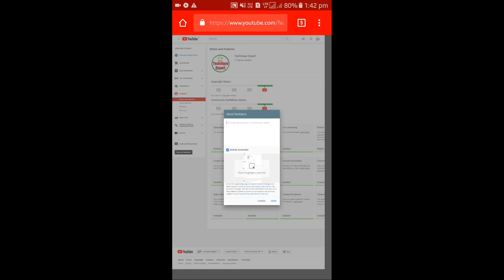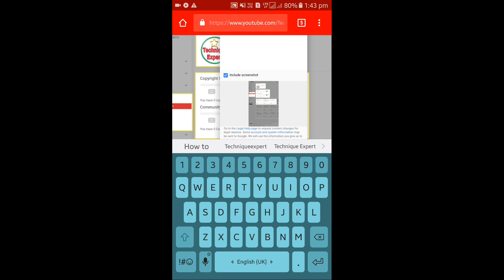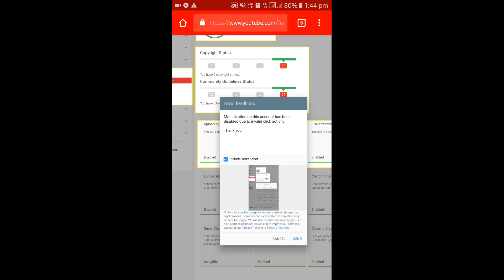Monetization on this account has been disabled due to invalid click activity.